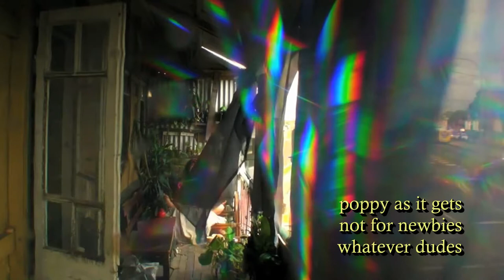Not for Newbies - Whatever Dudes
1. Down And Out 00:00
2. Off The On Beat 06:45
3. Poppy As It Gets 12:40
4. Learning By Doing 16:52
5. Zenya 22:56
6. Surrounded Yet All Alone 30:45
7. Noises From 1983 36:35
8. Signals 46:00
9.Funk You! 54:11

Video mash-up contains youtube clips from nicola morton